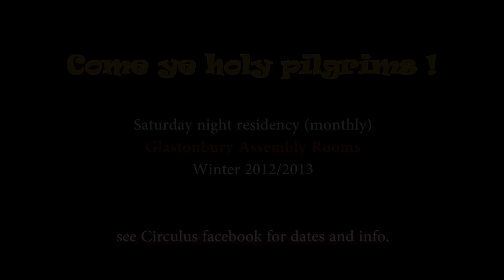Circulus perform Precious Mountains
A true love song sent to me upon meeting Jennifer. Performed by Michael Tyack, Jennifer Bennett, Ollie Parfitt and Harmony Davies. Recorded and mixed by Nathan Lewis Williams. Video by Cafe Film Productions.
This song will most likely be included on the next Circulus album due for release in June 2013 on the Ample Play label.